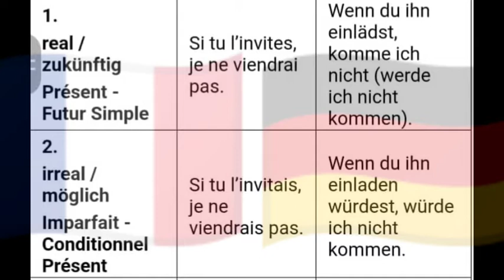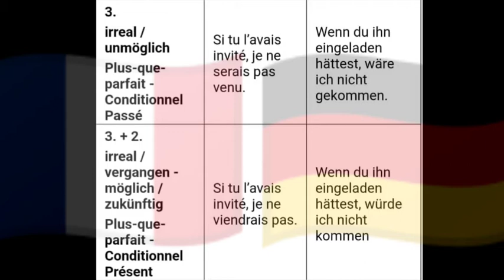Französisch und Deutsch, wenn-Sätze, si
Französisch und Deutsch, wenn-Sätze, si, germangrammar französisch deutsch français grammatik, Adverb,
Adverbien - Häufige Adverbien

französisch

deutsch

à droite

rechts

à gauche

links

après-demain

übermorgen

aujourd’hui

heute

avant

vorher, zuvor, davor

avant-hier

vorgestern

bientôt

bald

demain

morgen

ensemble

zusammen

heureusement

glücklicherweise

hier

gestern

ici

hier

jamais

nie

là

da, dort

là-bas

dort drüben

maintenant

jetzt

maleureusement

leider

n’importe où

irgendwo / egal wo

n’importe quoi

irgendetwas / egal was

parfois

manchmal

partout

überall

peut-être

vielleicht

presque

fast

quelquepart

irgendwo

seulement

nur, bloß

soudainement

plötzlich

souvent

oft

toujours

immer

tout de suite

sofort